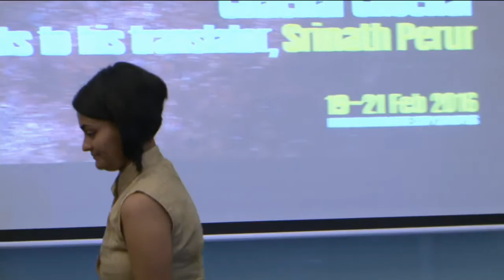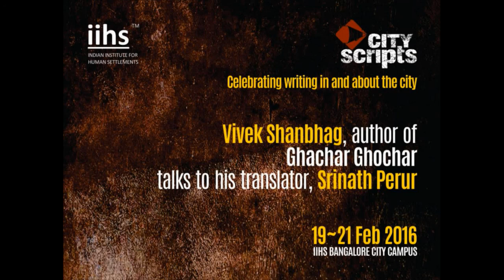City Scripts 2016 | Vivek Shanbhag, author of Ghachar Ghochar talks to his translator, Srinath Perur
Cities, as idea, experience, and location, have inspired a wealth of narratives throughout history. These narratives archive the moments, people and practices that make and unmake a city over the years. More importantly, however, they allow for varied and enriching encounters with different facets of the urban experience.

After emerging as an important academic publishing genre in the form of Urban Studies, city writing has been gaining popularity in the mainstream space in India over the last two decades, in various genres. With the city increasingly becoming the locus of a complex landscape of claims, writing about the city has become akin to a political act. To write about the city is to stake a right to represent, re-imagine and re-tell a city’s stories through personal prisms. It is with such a belief in mind that IIHS with its commitment to catalysing the discourse around urban issues in the global south has envisaged the CityScripts festival – a three-day celebration of city writings. Through a series of readings, conversations, one-on-one author interactions and panel discussions, the festival hopes to centre-stage books, writings, writers and commentators on cities.